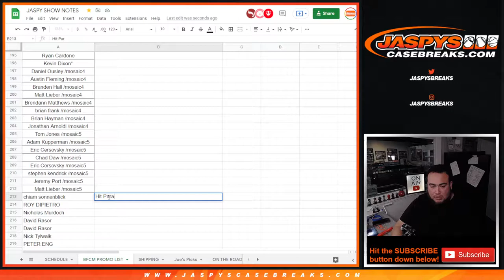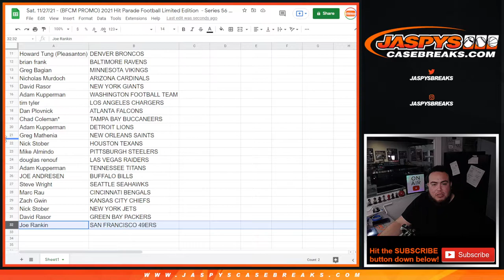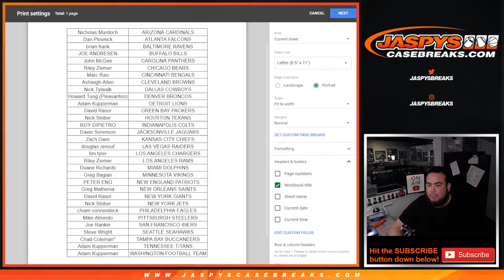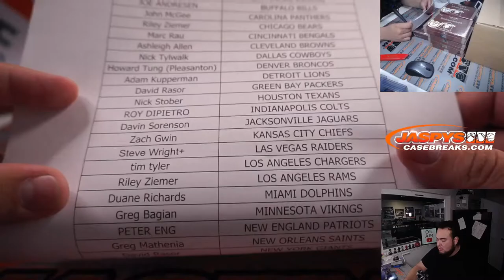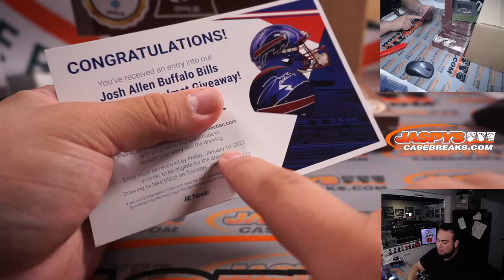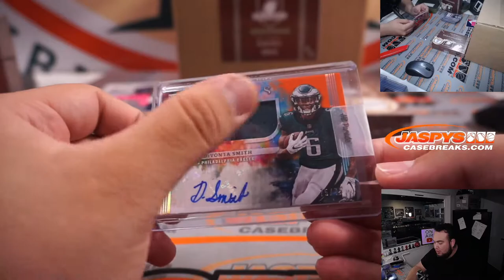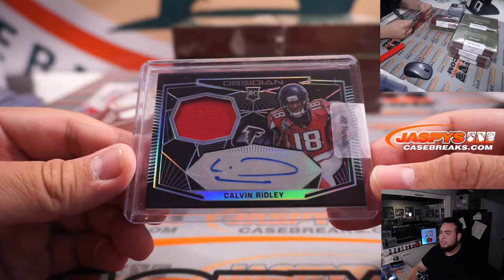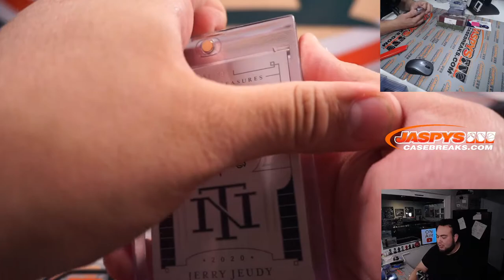Sat. 11/27/21 - (BFCM PROMO) 2021 Hit Parade Football Limited Edition - Series 56 - Dual Case *RT*